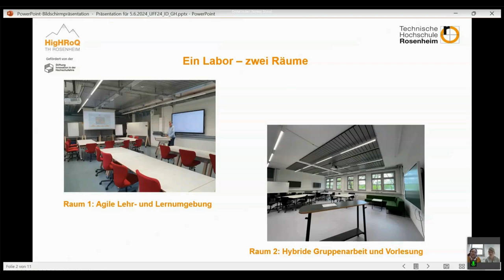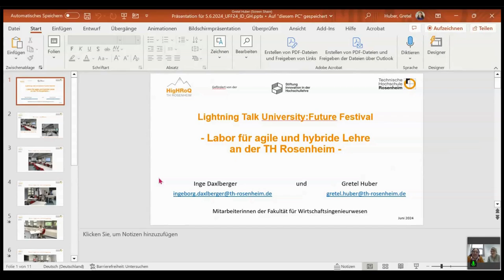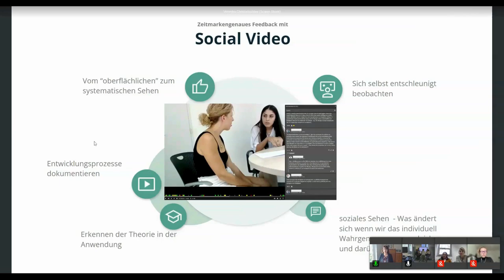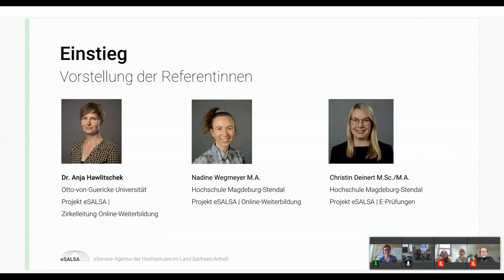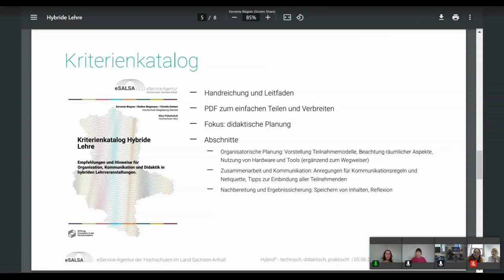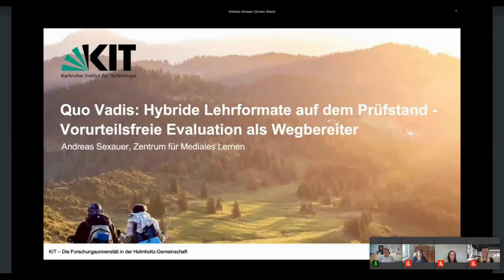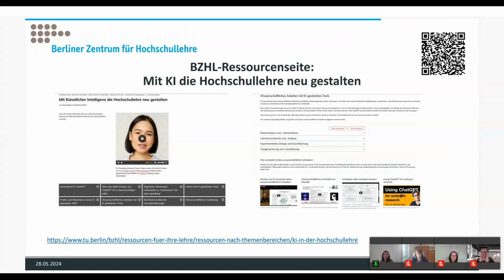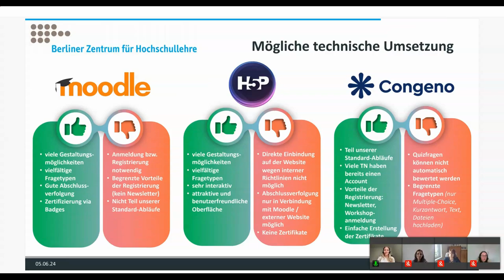Lehr- und Lerninnovationen – analog, digital, hybrid - University:Future Festival 2024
Lightning Talks – Lehr- und Lerninnovationen – analog, digital, hybrid: Eine Lightning Talk-Sessions mit Beiträgen von Gretel Huber, Inge Daxlberger, Anja Teistler, Martina Alles, Veronika Christodoulides, Markus Spitzer, Nadine Wegmeyer, Anja Hawlitschek, Christin Deinert, Xervenia Wagner, Alisa Poleshchuk, Malte Kleinwort, Andreas Sexauer, Julia Kröcher, Martina Moerth und Björn Kiehne auf dem University:Future Festival 2024.